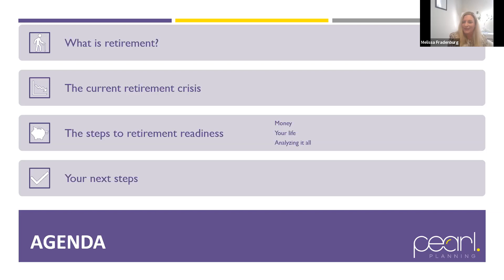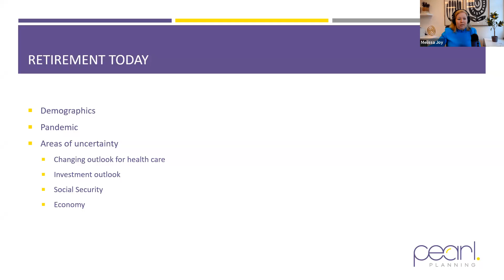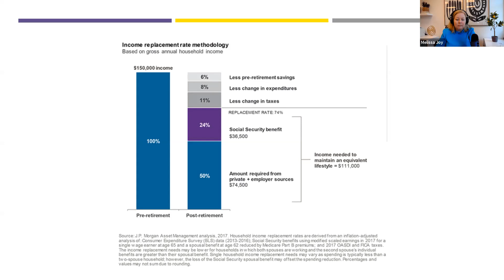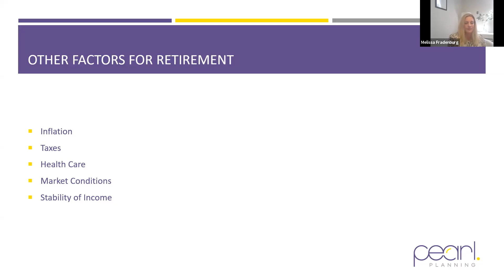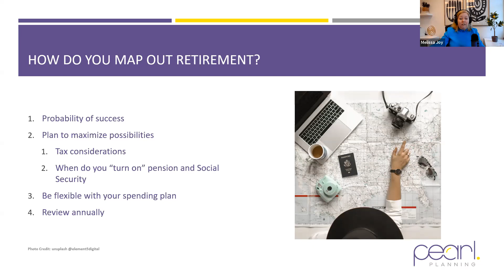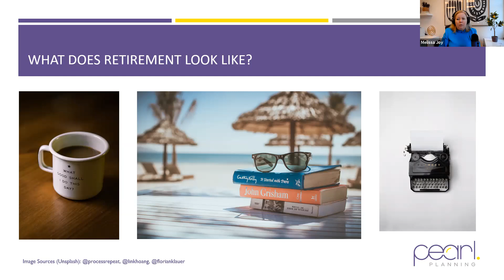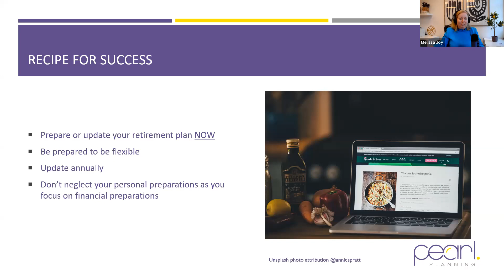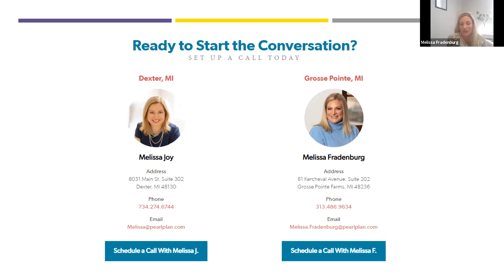Retirement Readiness in Times of Uncertainty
Melissa Joy, CFP(R) founder of Pearl Planning and Melissa Fradenburg, Pearl Planning Financial Advisor will be covering the topic of Retirement Readiness in this informative Webinar. The presentation covers topics including:

The knowledge gap
A Financial Planning perspective on retirement
Retirement spending strategies
The benefits of working with a financial planner

The foregoing information has been obtained from sources considered to be reliable, but we do not guarantee that it is accurate or complete, it is not a statement of all available data necessary for making an investment decision, and it does not constitute a recommendation. Any opinions are those of Melissa Joy and Melissa Fradenburg, and not necessarily those of Raymond James. Unless certain criteria are met, Roth IRA owners must be 59 ½ or older and have held the IRA for five years before tax-free withdrawals are permitted. Additionally, each converted amount may be subject to its own five-year holding period. Converting a Traditional IRA into a Roth IRA has tax implications. Investors should consult a tax advisor before deciding to do a conversion. Keep in mind that there is no assurance that any strategy will ultimately be successful or profitable nor protect against a loss.